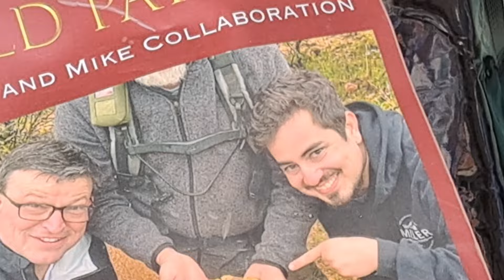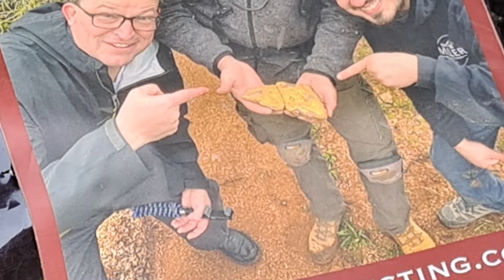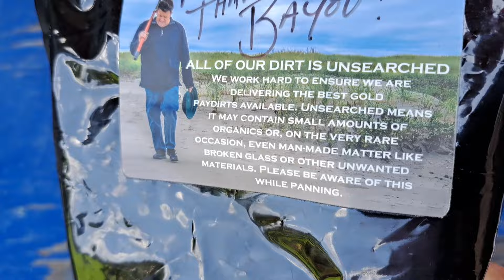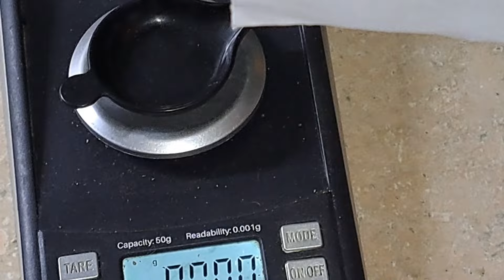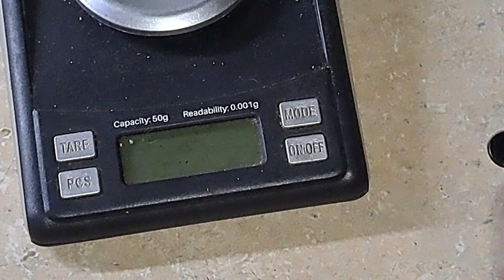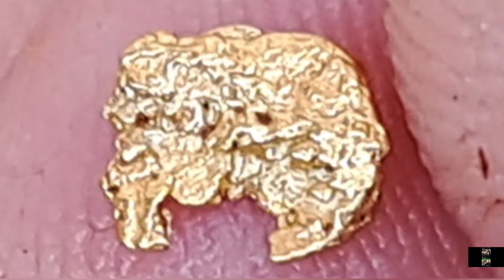NEW PAYDIRT PREMIER ✨ FROM @goldnuggetsales "THE WASHES" ✨ S3ep#153 The Collaboration Bag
THIS video features a BRAND NEW PAYDIRT offering from 2 of OUR BEST PAYDIRT COMPANIES in the business. Mike from @goldnuggetsales AND Mike from @VendettaProspecting have TEAMED UP to make The ARIZONA COLLABORATION BAG with the RARE, 🚫 "NO GOLD IN ARIZONA"🚫 GOLD 🤣   JUST BEAUTIFUL ✨
   GET YA SOME WHILE YOU CAN!!!✨✨✨